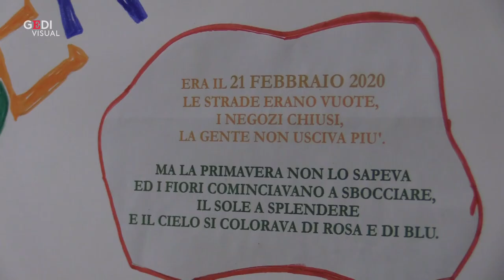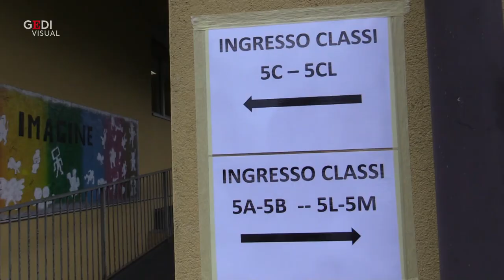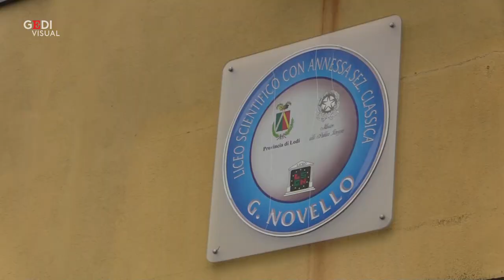Maturità 2020, i primi studenti di Codogno tornano a scuola: "È finita, ma qualcosa manca"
Sono passati quasi quattro mesi da quel 21 febbraio in cui il dirigente scolastico del liceo 'Novello' di Codogno prese la decisione di chiudere l'istituto poco prima che il lodigiano diventasse ufficialmente la prima zona rossa d'Italia. Oggi quei giorni sembrano già lontani e, per la prima volta da quella data, gli studenti di quinta superiore sono tornati nella loro scuola per sostenere l'esame di maturità. Non c'è una prova scritta, ma un maxi-orale omnicomprensivo, a partire da un elaborato. "Il fatto che siamo i primi è una liberazione, alle 9 sarà finito tutto - raccontano Simone e Chiara,i primi studenti del liceo che hanno affrontato in mattinata la prova - è però una fine a metà: si sente che è mancato un qualcosa". "Estrema commozione rivedere i ragazzi, è stato un po' come riscoprirli - chiosa emozionata la dirigente sclastica a margine dell'inizio delle prove - finalmente dopo quattro mesi abbiamo riacquisito la tridimensionalità, i sapori e i profumi che loro hanno". Presente anche per un saluto il sindaco di Codogno Francesco Passerini: "E' da pelle d'oca - ha dichiarato il primo cittadino - oggi pensavo di quanto sembrava speciale rientrare a scuola, soprattutto loro insieme alla nostra comunità hanno dimostrato uno spirito di dedizione non scontato". .di Daniele Alberti